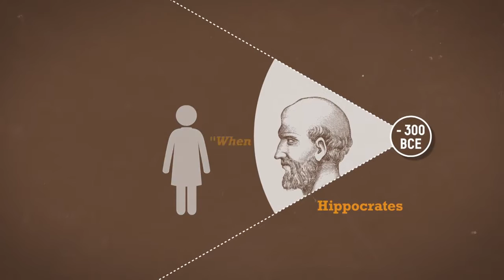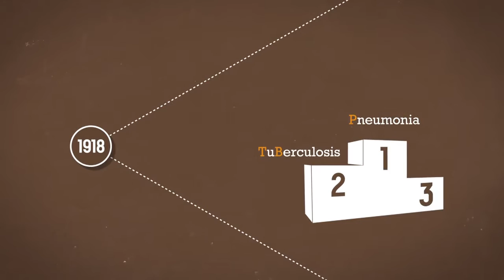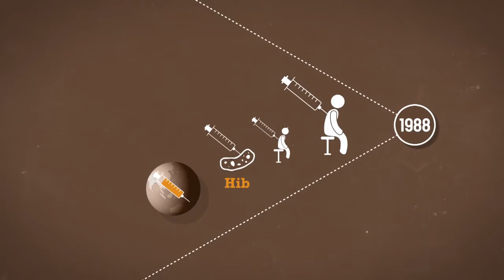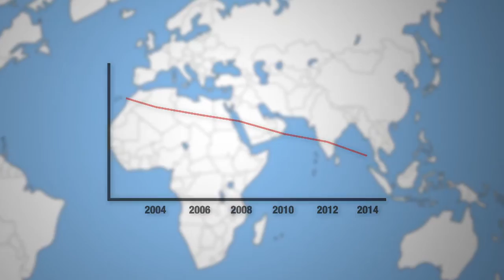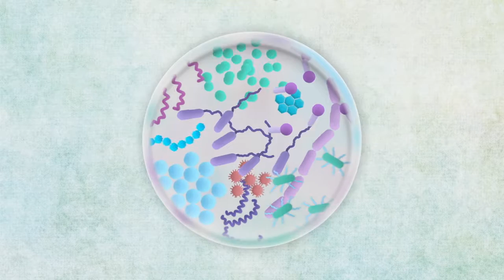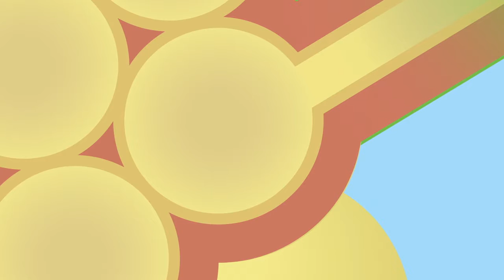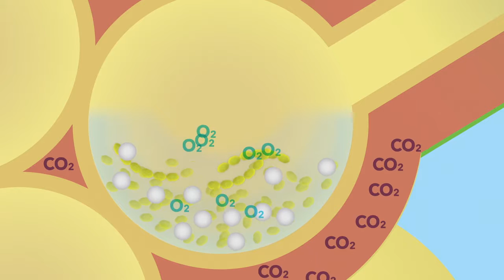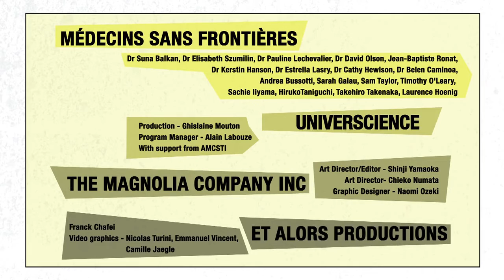Killer Diseases: Pneumonia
The most deadly of acute respiratory infections, pneumonia, is the leading cause of death in under five year-olds. 3,000 children die of pneumonia every day.

In 2010, half of all victims lived in Africa and 40% in South Asia.
A handful of countries have half of the children who die of pneumonia or diarrhoea: India, Nigeria, Democratic Republic of Congo, Pakistan and Ethiopia.

Many factors trigger or exacerbate pneumonia.
For example, malnutrition: an undernourished child is 6 times more likely to contract the disease.
Poor indoor air quality also increases susceptibility to the disease. In Sub-Saharan Africa, 80% of the population still use wood or coal to cook food.

The bacteria that cause respiratory infections are becoming more and more resistant to antibiotics. To find solutions to combat these antibiotic resistant bacteria, we are now developing the use of bacteriophages, which are viruses that have this notable characteristic that they only infect bacteria.